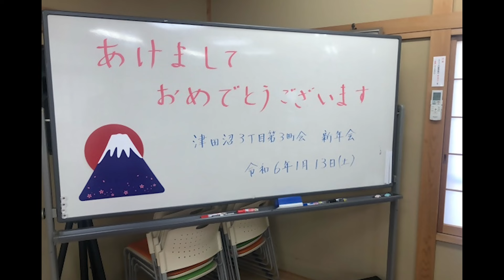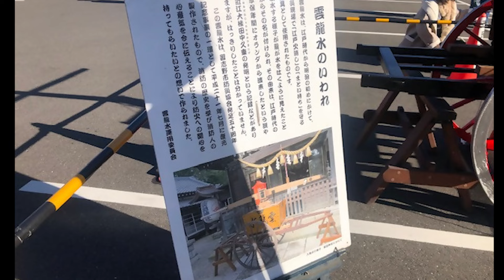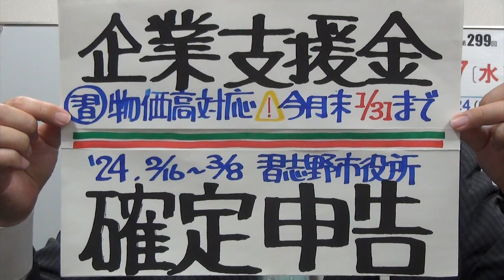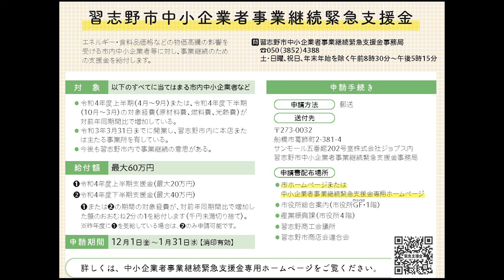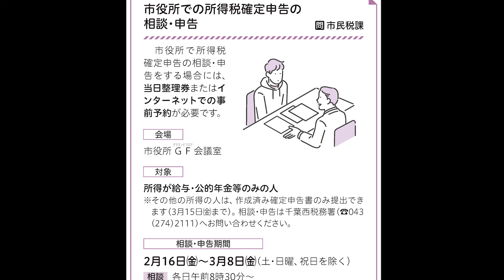市長News R6.1.17(水)「企業支援金 今月末まで」ほか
0:00　市長ニュース令和6年1/17(水)
2:05　開催された主な行事等の紹介
2:12　津田沼三丁目新年懇親会
2:37　手をつなぐ育成会・新年懇談会及び新成人を祝う会
4:07　香澄地区新年のつどい
5:10　消防出初式
9:47　第56回習美会新春展
10:56　企業支援金 今月末まで
13:10　確定申告予約受付中
14:51　イベント等のお知らせ

▼【習志野市】【申請受付中】習志野市中小企業者事業継続緊急支援金
▼【習志野市】所得が給与・公的年金等の方は市役所でも所得税確定申告の相談と申告ができます【2月16日から3月8日まで】
▼【習志野市】鹿野山少年自然の家・富士吉田青年の家創立50周年記念行事
▼【千葉県】週報（2023年）-千葉県感染症情報センター
▼【習志野市】インフルエンザ予防接種（高齢者）10月から12月末まで実施
▼【習志野市】新型コロナワクチン予約専用サイト
▼【習志野市】習志野市LINE公式アカウントで市から情報を発信しています
▼習志野市PR大使　鈴川絢子さんのYouTubeチャンネル

「字幕」は画面設定で日本語字幕のみ可能です。 自動生成なので漢字等に不備がある場合があります。また、字幕が自動生成されるまで時間がかかるため、公開直後は表示できないことがあります。表示できない場合は、時間を置いて再度アクセスしていただくよう、お願いいたします。